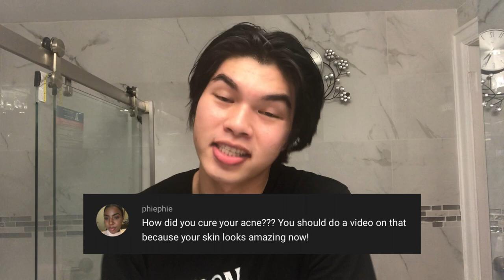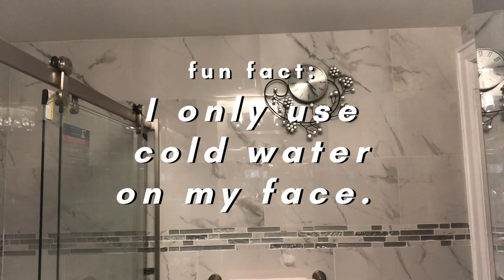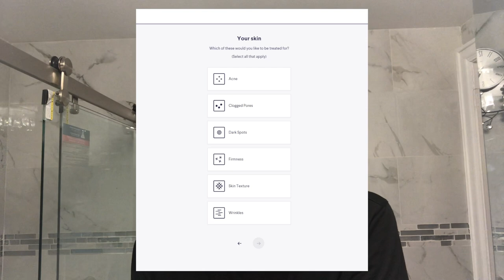My Acne Skin Care Routine (2020)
Acne (cystic acne, pimple breakouts, whiteheads, blackheads, enlarged pores, red spots, dark spots; name it!) has been my long-time skin and insecurity battle since I was 14-years-old. Trying everything from creams, to serums, toners, soaps, acne sets, masks, pimple patches, and even antibiotic pills (to specifically name a few: Proactiv, Neutrogena, Cetaphil, benzoyl peroxide, honey, baking soda, chemical peels, lasers, PIL, glutathione capsules, and so much more)...nothing worked! And over time, I learned that it was okay because everyone's skin is different and what worked for others may not work for me. And so I researched and researched regarding science-based and ingredient-wise products that I should try and hope for the best (thanks to influencers like Susan Yara, Hyram, Dr. Dray, and Cassandra Bankson for honest reviews that influenced many of my choices and for my mentor Dr. Daniel Sugai for helpful tips and my aesthetician Aline Kiara for my amazing facials!). But I am so glad that I finally discovered and found the regimen that worked for me. My skin is not perfect at all, post-inflammatory hyperpigmentation and acne scars still present, but I can say that it has improved so much thanks to the products I now use: CERAVE, LA ROCHE POSAY, SKINCEUTICALS, and CUROLOGY (also shoutout to these ingredients: niacinamide, tretinoin, retinol, azelaic acid, clindamycin, Vitamin C, and hyaluronic acid!). Likewise, what worked/works for me may also not work for you. But I can say one thing: PATIENCE. It really takes great patience with yourself and your own skin to heal and see results, especially if you ever decide to try Curology. Personally, it has been my skin's saving grace and I am beyond confident to say that my skin would not have healed as it did now if it wasn't for my personalized formula. And so, welcome to my PM/nighttime and AM/morning skincare routine! I hope you enjoy this video and stay safe amidst all that is going on in the world. Take care!

CeraVe Hydrating Facial Cleanser
CeraVe PM Facial Moisturizing Lotion
CeraVe Facial Moisturizing Lotion AM SPF 30